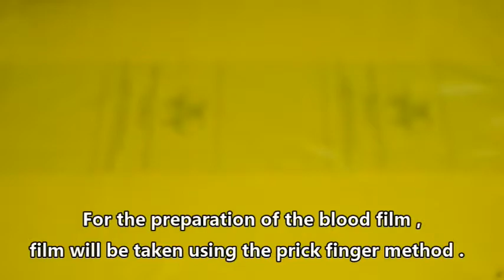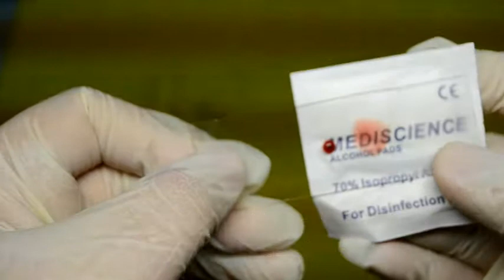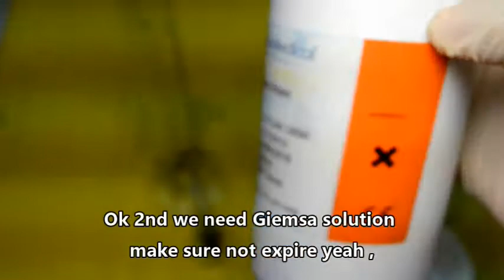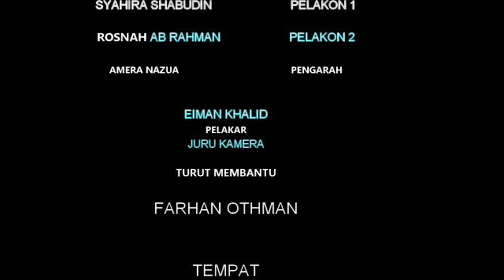PENDIAGNOSAN MALARIA@MALARIA DIAGNOSIS [KTMP KL /ILKKM KL]